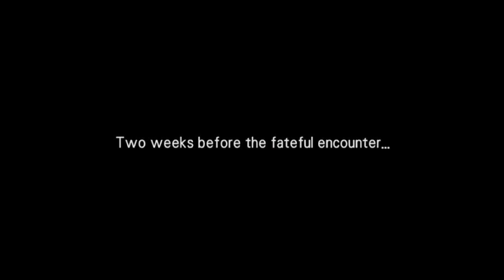wild arms 3 - Virginia prologue